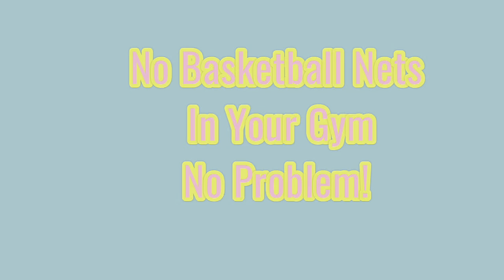No Basketball Nets in Your Gym, No Problem!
PE Fun Club by Leslie Christine Physical Education, Summer Camp, After-School, Team Sports, Home School, & Field Day Resources designed for you with love from a P.E. teacher with 30 years’ experience!